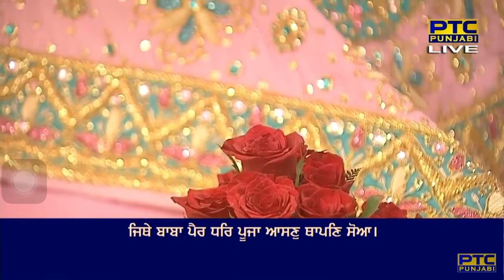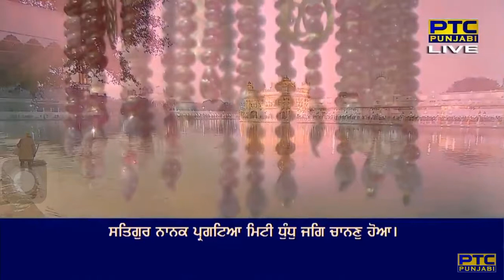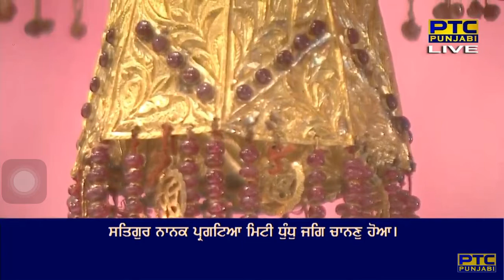Jithe Baba Pair Dhare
Bhai Gurdaas Ji - Bhai Gurdas Ji Vaaran - Pannaa 1
pauRee 27 : guroo naanak soorayodhay

satigur naanak pragaTiaa miTee dhu(n)dh jag chaanan hoaa|
jiau kar sooraj nikaliaa taare chhap a(n)dher paloaa|
si(n)gh buke miragaavalee bha(n)nee jai na dheer dharoaa|
jithe baba pair dhare poojaa aasan thaapan soaa|
sidhaasan sabh jagat dhe naanak aadh mate je koaa|
ghar ghar a(n)dhar dharamasaal hovai keeratan sadhaa visoaa|
baabe taare chaar chak nau kha(n)dd pirathamee sachaa ddoaa|
gurmukh kal vich paragaT hoaa ||27||

By Bhai Bhupinder Singh Ji